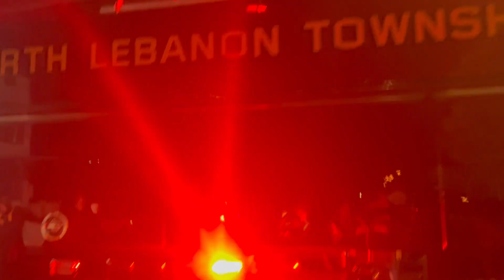parade christmas fire trucks Myerstown parade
going to see the Myerstown christmas parade